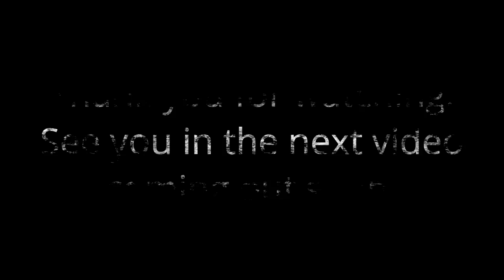Logan Decode Your Reality - Full Interview (Gematria, Scripted Reality, Shape of Earth, Lucifer, Etc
This is my second full interview with Logan from Decode Your Reality. In this interview, I ask Logan about numerology, gematria, the shape of Earth, plus a lot more.

Subliminal 360 Software App I Use For Subconscious Programming